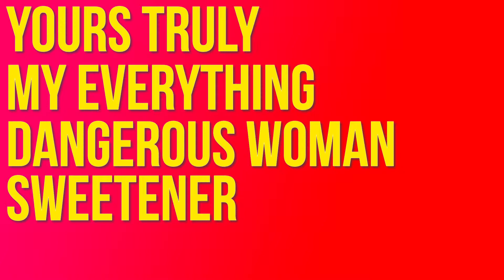Artist That I Love (Ariana Grande) Part 1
This is part 1 to the Artists That I Love Series. Each week, we will talk the artists and what we like from them. An artist that I love to listen to and see is Ariana Grande.

🔹 Links:

🔻 (No Links)